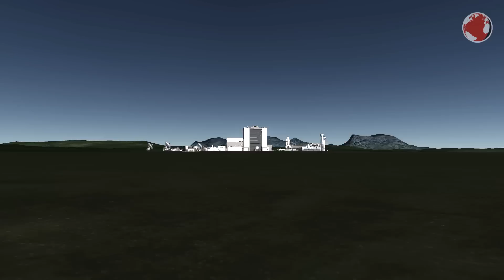NASAs Secret Launch! | KNews #35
I couldn't believe my eyes when I read about it but it makes absolute sense now that I thought about it!

(You can try it on 1.0.5 but i'm not sure if it will work. I accidently didn't make a copy of KSP 1.0.5 but will do it if necessary.)